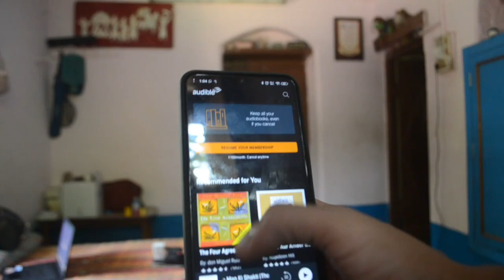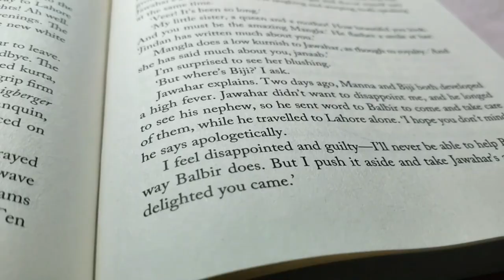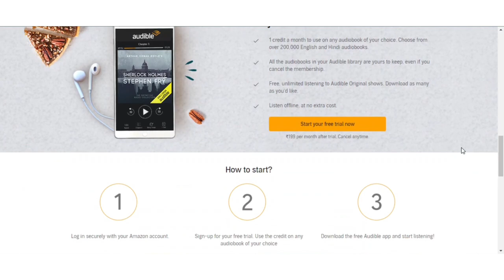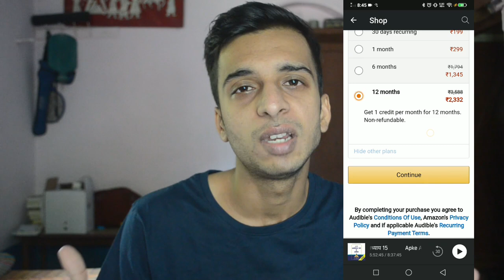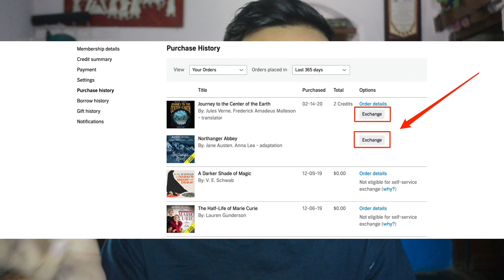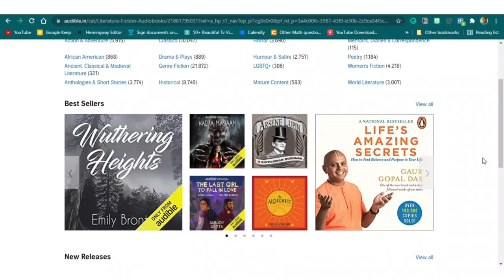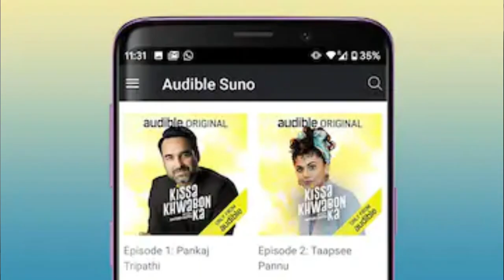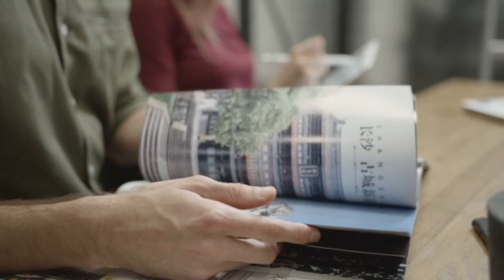ULTIMATE Amazon AUDIBLE review | Watch this before you try!!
Listen to your books wherever you are with the free Audible app - in a car, on a run or even when ironing! ... Amazon Prime members get more.
Your choice of audiobook every month, regardless of price or length. Choose from over 200,000 English and Hindi audiobooks. · All the audiobooks in your Audible.

BEST AUDIOBOOKS -
Think Like a Monk
The Subtle Art of Not Giving a F*ck
The Rudest Book Ever

Timestamps -
00:00 Intro
01:08 Why Audible?
02:20 How to start with Audible?
03:30 How Audible works?
04:59 Pricing of Audible?
05:47 Which cards work best with Audible?
06:48 How to buy Audible?
08:38 Pros of Audible?
10:22 Cons of Audible?
11:05 is it worth it?
12:28 Next video you should watch